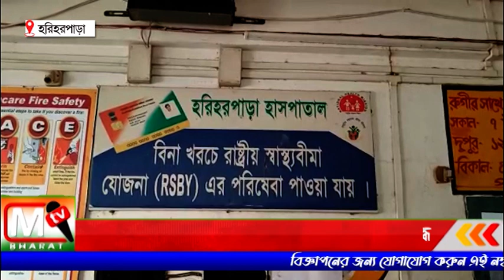Hariharpara: স্ত্রীকে অ্যাসিড খাইয়ে দেওয়ার অভিযোগ উঠল স্বামীর বিরুদ্ধে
নসিপুর গ্রামের বাসিন্দা আসাবুল খালিফা নামের ওই যুবকের সঙ্গে তিন বছর আগে বিয়ে হয়, স্বামীর অবৈধ সম্পর্ক নিয়ে মাঝেমধ্যেই তাদের সংসারে ঝামেলা লেগেই থাকতো বলে অভিযোগ। পুরো ঘটনার তদন্ত শুরু করেছে হরিহরপাড়া থানার পুলিশ।